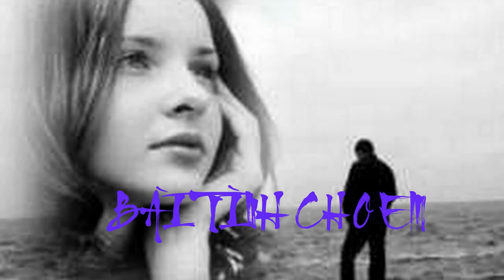Bài Tình Ca Cho Em - Ngô Thụy Miên - Duy Quang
"Bài Tình Ca Cho Em - Ngô Thụy Miên - Duy Quang" là clip nhạc được Kênh "Love Song'S Phuoc Nguyen" biên tập và phát hành trên youtube và facebook.

Bài tình ca cho em
- Sáng tác: Ngô Thụy Miên
- Dòng Nhạc Trữ tình
- Giai Điệu: Slow Rock

1. Anh hát cho [Am] em bài tình ca thiết [Dm] tha [F]
Anh hát cho [G] em dù lòng nghe xót [C] xa
Một lần gặp [E7] gỡ đã là bao thương [F] nhớ
Thương dáng em [Dm] cười nhớ nụ mắt bờ [E7] môi

2. Anh nhớ năm [Am] xưa mùa xuân em đến [Dm] thăm [F]
Em nói yêu [G] anh rồi tình qua rất [C] nhanh
Một ngày chợt [E7] đến bỗng tình như đã [F] lỡ
Một ngày chợt [Dm] đến bỗng đời như tan [E7] vỡ

ĐK: Ai đã yêu [Am] em những [F] đêm buồn giá [Am] lạnh
Và ai âu [C] yếm hát những lời thiết tha trìu [Am] mến
Ai đã nâng [Dm] niu đón [G] đưa ngày tháng [C] dài
Giờ đâu còn [E] nữa ngày vui đã hết tình như đã [E7] chết

3. Anh chúc cho [Am] em đời yên vui đắm [Dm] say [F]
Anh chúc cho [G] em dù lòng nghe đắng [C] cay
Một ngày nào [E7] đó dẫu tình ta đã [F] lỡ
Một ngày nào [Dm] đó ta vẫn [E7] yêu mãi người [Am] thôi